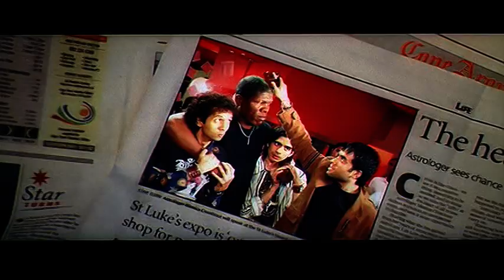Kya Love Hai- NO 1 Bollywood Movie - Liza Ackermann scene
Fight sequence from Kya Love Story Hai